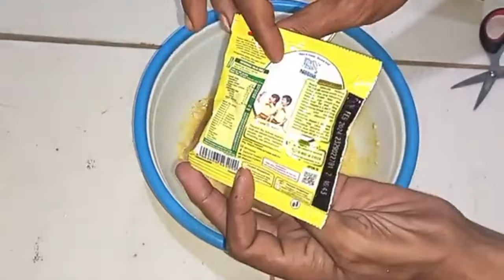Umpanya idola hasilnya luar biasa || umpan ikan mas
Assalammualaikum sobat semuanya Kali ini saya akan mancing paket murah tiket 80K tanam ikan 1𝚔g/lapak  ukuran ikan 456

𝘿𝙚𝙣𝙜𝙖𝙣 𝙪𝙢𝙥𝙖𝙣 𝙨𝙗𝙗:
1. Idola bulat
2. Blueband
3. Telur ayam
4. Momogi jagung bakar
5 suden
6.jempol amis spesial
7.deho
8.kroto

‌ Video ini hanya rekomendasi dan hiburan tanpa setingan tidak ada yang memaksa untuk mengikuti racikan di video ini bila ingin mengikuti lakukanlah dengan suka hati .
‌Sukses mancing di kolam itu
‌ 1.lapak
‌ 2.umpan
‌ 3.piranti
‌ 4.skill
‌ 5.keberuntungan
‌Bila mancing masih suka zonkk mungkin salah satu yang di atas masalahnya,Mancinglah dengan bahagia hilangkan stigma buruk tentang memancing,mancing bukan hanya menang atau kalah ,bila hanya ingin dapat ikan banyak belilah ikan di pasar.
‌sebelum melempar umpan pertama bacalah doa ini
‌اَللَّهُمَّ صَلِّ عَلٰى سَيِّدِنَا مُحَمَّدٍ وَعَلٰى آلِ سَيِّدِ
مُحَمَّدٍ 3x                                           بِسْمِ اللهِ مَاشَاءَ اللهُ لَا حَوْلَ وَلَا قُوَّةَ إلَّا بِا للهِ الْعَلِيِّ الْعَظِيْمِ 3x

𝙪𝙢𝙥𝙖𝙣 𝙞𝙠𝙖𝙣 𝙢𝙖𝙨, 𝙪𝙢𝙥𝙖𝙣 𝙢𝙖𝙣𝙘𝙞𝙣𝙜 𝙞𝙠𝙖𝙣 𝙢𝙖𝙨, 𝙢𝙖𝙣𝙘𝙞𝙣𝙜 𝙞𝙠𝙖𝙣 𝙢𝙖𝙨